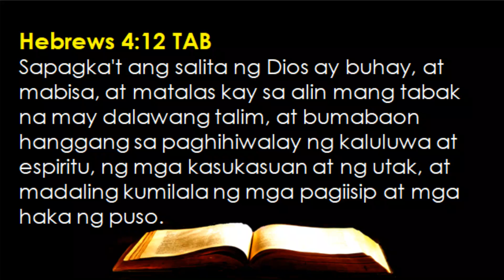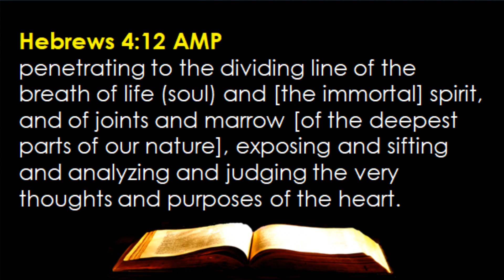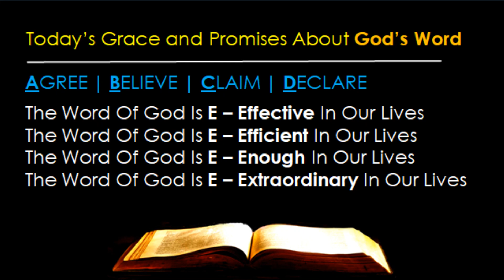06-19 --- The Word Of God Is Powerful (Hebrews 4:12)